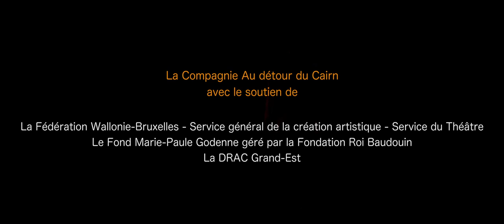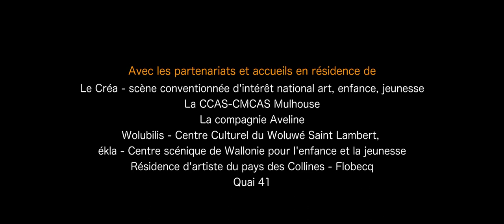Teaser | Dominique toute seule - Compagnie Au détour du Cairn